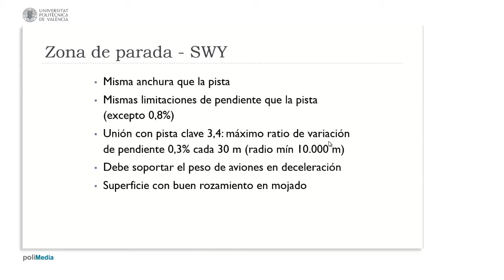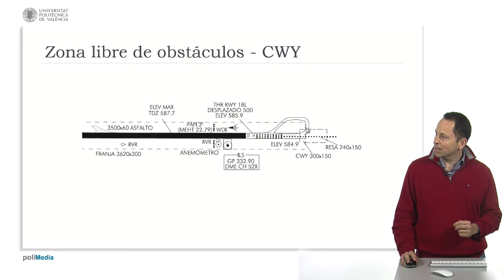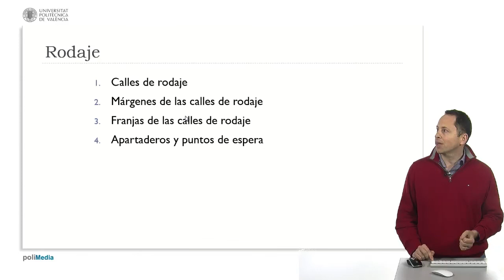Caracteristicas fisicas area de movimiento XI| UPV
Título: Caracteristicas fisicas area de movimiento XI

Descripción automática: En este video, se explica qué es un Stopway (SWY) en un aeropuerto: una extensión al final de la pista que un piloto puede usar para frenar en caso de emergencia. Esta área cuenta con requisitos específicos de ancho, pendiente y resistencia al peso de los aviones durante la deceleración, y su superficie debe garantizar un buen rozamiento incluso en condiciones de humedad.

Se menciona también el Clearway (CWY), un espacio libre de obstáculos que permite a un avión despegar y alcanzar los 35 pies de altura sin interferencias. Habitualmente, un SWY puede tener un CWY asociado, siempre y cuando no existan obstáculos laterales que impidan mantener la anchura libre requerida. Además, se detallan las restricciones de ubicación del CWY, como la posibilidad de situarlo sobre un lago, y se apunta que el terreno no debe superar una inclinación específica para evitar riesgos durante la maniobra de despegue.

Finalmente, se aborda la zona de funcionamiento del radioaltímetro, la cual debe estar nivelada para que las aeronaves puedan medir con precisión la altura durante el aterrizaje, y se resalta la necesidad de que esta zona cumpla con ciertas dimensiones y condiciones de pendiente. Con esta información se concluye el segmento del video.